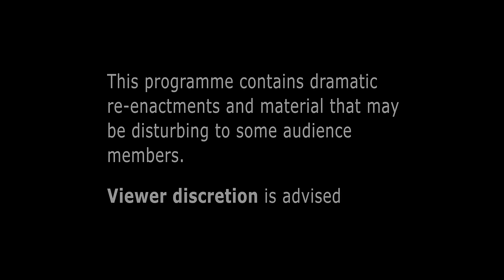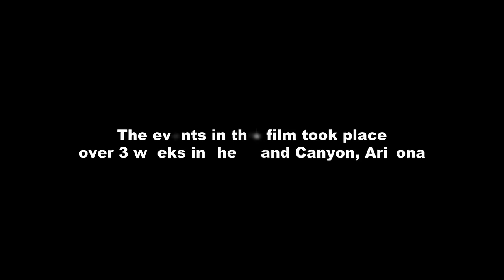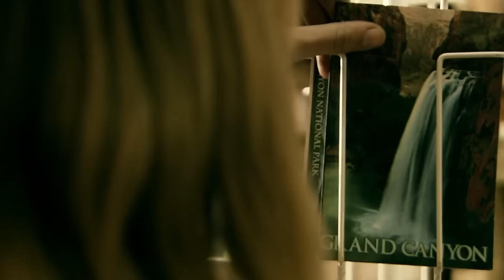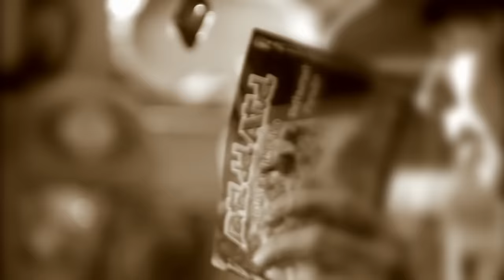I Shouldn't Be Alive | Hike into Hell Canyon | S04 E10 | All Documentary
In August 1975, 25-year-old Linda Skvarna, with her dog Cocoa Gin, took a walk to a nearby village via the canyon, only to take a wrong turn along the way. With little supplies, she and her dog survive for 20 days in rising temperatures and sweltering heat.